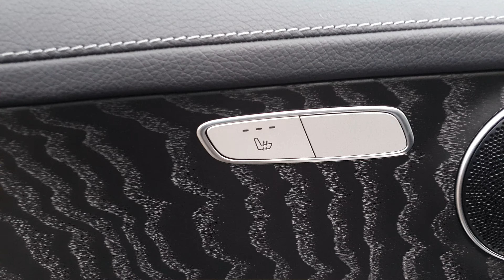Mercedes-Benz GLC220d 4Matic AMG Line Premium Coupe - HX69VBO